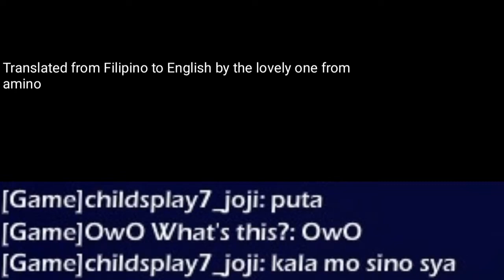More one night - A Brawlhalla (not) montage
More one night by Chito and Yuri